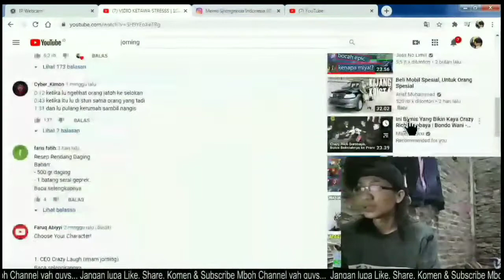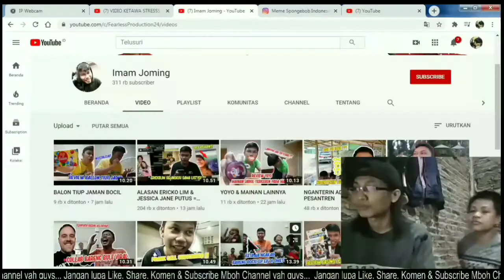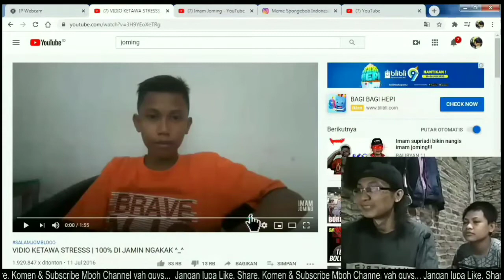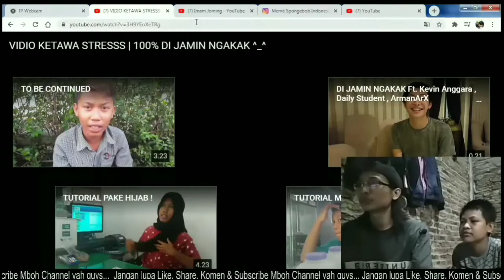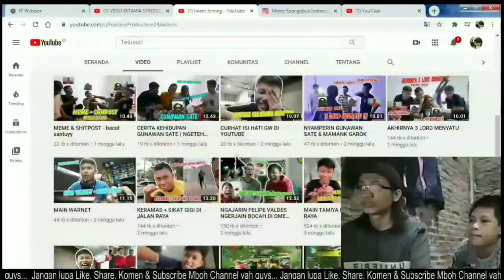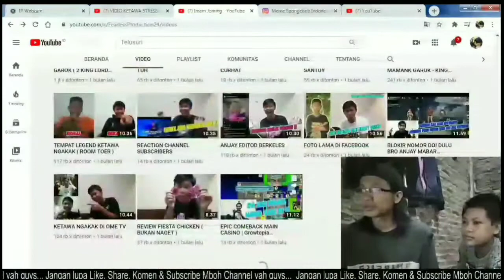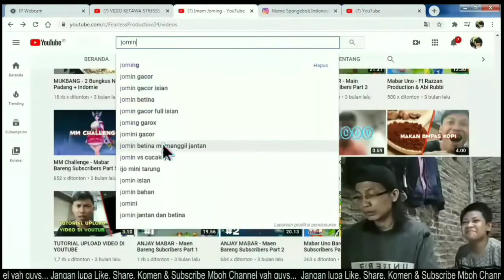Nonton Joming Nahan Ketawa!! Imam Joming Reaction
Video reaction perdana dari mboh channel 😅 mengisi kegabutan, mohon maaf jika masih banyak kekurangan. Intinya hanya mencoba untuk aktif lagi bikin konten yang menghibur.

Di video reaction ini saya (yusuf) dan Satria mencoba tahan ketawa sambil nonton video ngakak imam joming.

Selamat menonton

Imam joming
Reaction video
Meme ngakak
Meme bocah ngakak
Meme ketawa
Huahuahuahua
Video reaction ngakak
Video reaction joming